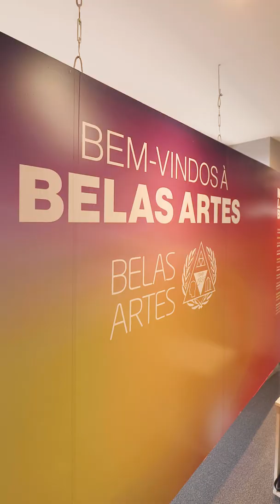Você tem curiosidade de conhecer a Belas Artes mais de perto? Então essa é a hora.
Se liga só nesse papo que a Gabriela Marques nossa aluna do curso de Graduação de Publicidade e Propaganda teve com a gente. Paixão e entusiasmo pelo que faz é o que o TimeBelasArtes tem de sobra. 👏